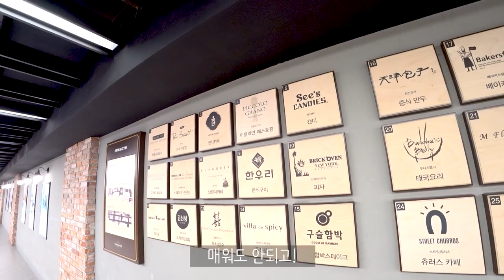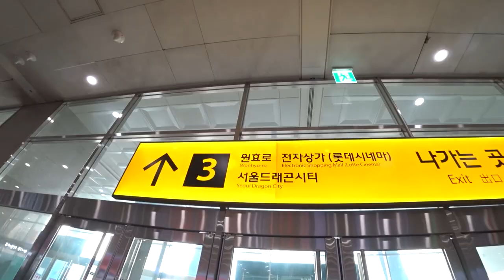가족과 함께 손만두, 만두국 먹방 | 미분일기 | 천진포자 | 강남 센트럴시티 | 서울여행 1편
오랜만에 올라오는 미분일기!
8월 휴가 동안 잔뜩 찍어둬서 당분간은 자주 올라올 것 같아요! ㅎ
18.08 서울여행 3편 중 1편 천진포자편 입니다!